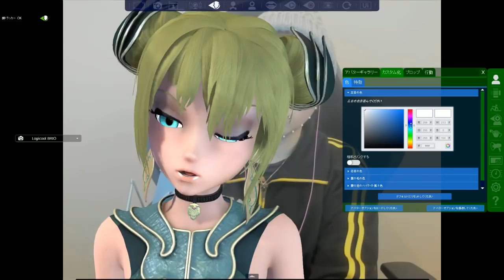実況者に流行の予感！二次元の入り方と値段を教えます【FaceRig】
久々の動画での顔出し！Webカメラに反応してアニメーションと連動するなんて凄い技術
4月ころから導入検討し始めてようやく実装しやした！
使用しているWEBカメラはLogicoolの法人用です
個人用でも利用できます